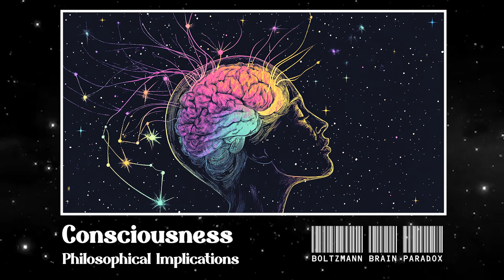The Brain That DESTROYS The Laws Of Physics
A mind-bending paradox hidden in the fabric of the universe. Could your entire existence be a fleeting illusion? What if your memories, your thoughts—everything you know—just spontaneously appeared a moment ago?

Join us as we unravel the Boltzmann Brain paradox, a chilling consequence of physics that suggests reality might not be what we think. From entropy and quantum fluctuations to thought experiments that challenge our perception of existence, this video explores the strangest possibility of all:

Are you real, or just a random mind adrift in the void?